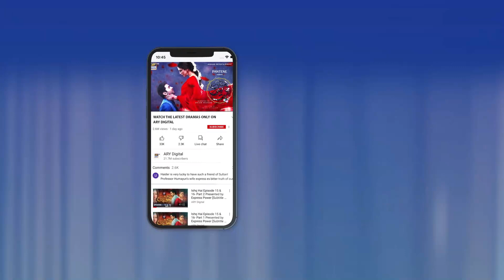Aaj Pori Rat Hum GupShup Karenge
Cast:
Azfar Rehman ,
Areeba Habib,
Ali Abbas,
Rabab Hashim,
Javed Sheikh,
Atiqa Odho,
Sajjad pal,
Laiba khan,
Asim Mehmood
Kanwal Khan
Danial Afzal
Mohsin Gillani
Rabia Noren
Gul-e-Rana
Ismail Tara
Rubina Ashraf

Timings :  Daily at 7 : 00 PM ARY Digital